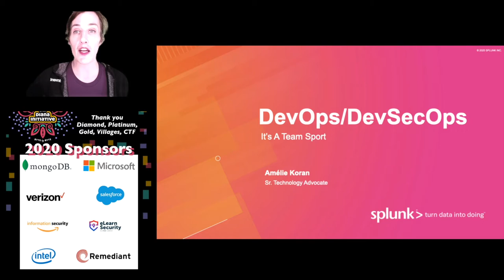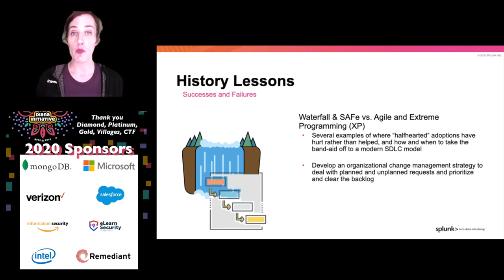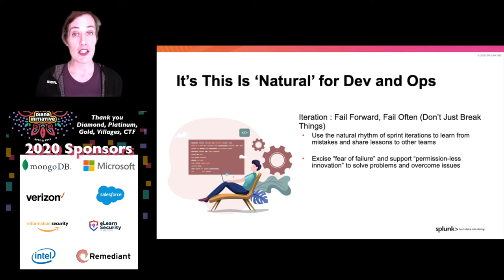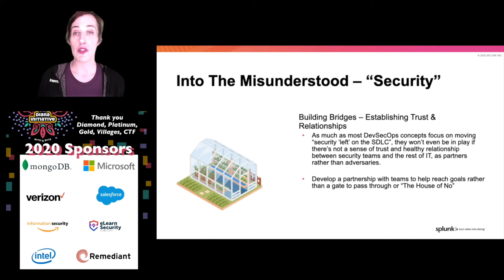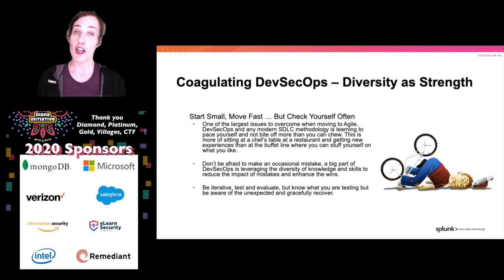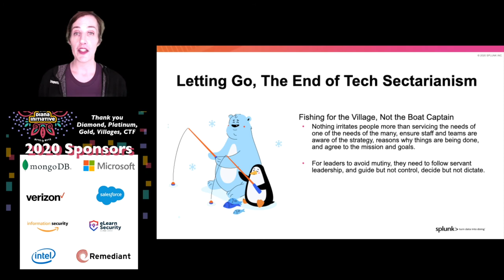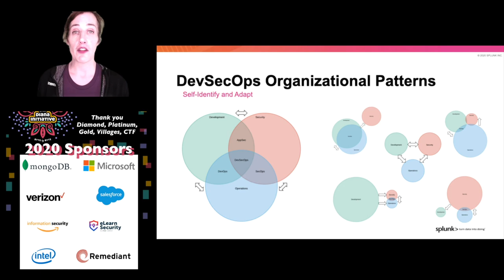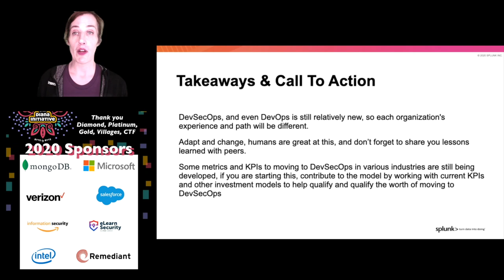Diana Initiative 2020 - Amélie Koran - DevSecOps – It’s A Team Sport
DevSecOps derives its own name from being an amalgamation of formerly three separate common teams within most IT organizations, *Dev*elopment, *Sec*urity and *Op*eration*s*. With the onslaught of new technologies and methods to build, deploy and secure such solutions, it's become paramount to unite and streamline these traditionally separate activities. This doesn't come without its own set of challenges; from turf wars to knowledge and abilities, with most of the effort trying to wed-up the right puzzle pieces to ensure overall team successes.

There’s also no success in this area given to a group of “rock stars” or “prima donnas” but more from “roadies” and “sidemen” who work to make sure the whole show is going to be good rather than try to take center stage. Finding, identifying, and nurturing the staff and talent that is willing to work through the change not only within the IT organization, but are also ambassadors to the rest of the organization to help them through the new ways of exploiting the new ways of integrating technology into business.